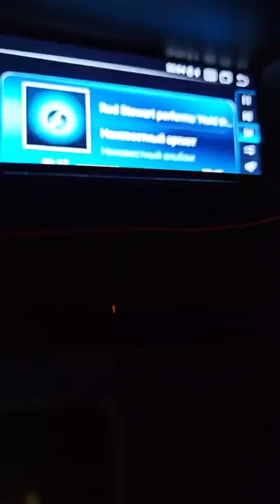Lobovas - Vaiko Reikia Ieskoti Patalpoje